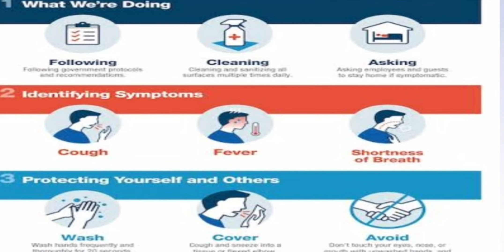Ways to stop Covid 19 Caller Tune |Tamil A2B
Ways to stop Covid 19 Caller  Tune.

Once you did the Deactivation Process, the caller who calls you will not hear the Awareness Prompt.

Please support as..

Video details

Editing - Anand
Voice - Blesson